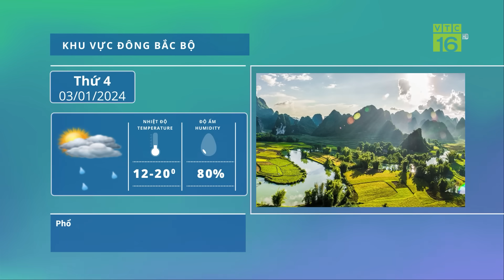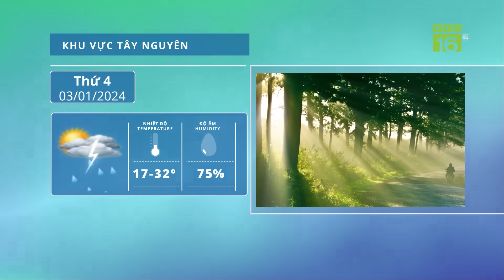Thời tiết ngày mai 03/01: Miền Bắc đón không khí lạnh, giảm thấp nhất 8 độ | VTC16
VTC16 | Thời tiết ngày mai 03/01: Miền Bắc đón không khí lạnh giảm thấp nhất 8 độ. Không khí lạnh sắp tràn về, miền Bắc lần này có nơi hạ thấp nhất 8 độ. Đồng thời, khoảng 3-4/1, khu vực từ Hà Tĩnh đến Bình Định có mưa, mưa rào và có nơi có giông.